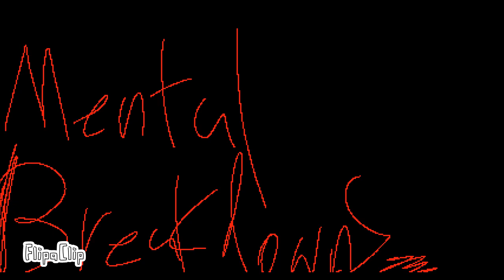What omori and Andy have in common!! :D